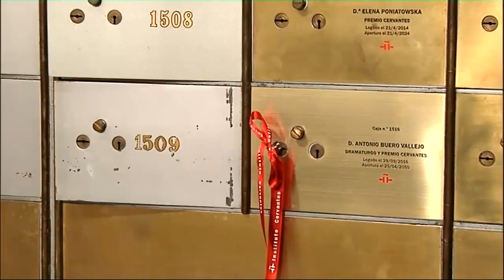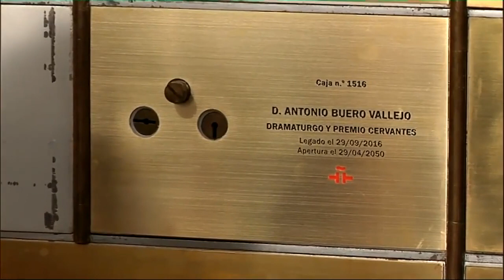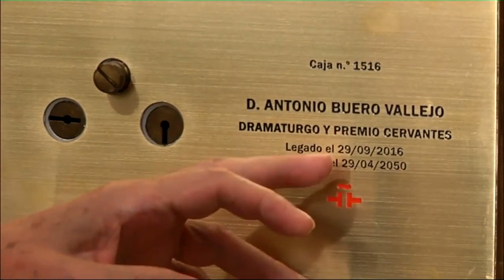Legado «in memoriam» de Antonio Buero Vallejo en la Caja de las Letras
La memoria del gran dramaturgo Antonio Buero Vallejo (Guadalajara, 1916 – Madrid, 2000) está presente en la Caja de las Letras del Instituto Cervantes desde el 29 de septiembre de 2016, día en el que habría cumplido cien años de edad. Su viuda, Victoria Rodríguez, depositó en una caja de seguridad cuatro objetos muy personales que resumen la trayectoria del premio Cervantes 1986: una carta, un libro, un bolígrafo y una pipa.
Se trata de la primera carta manuscrita que Buero Vallejo envió en 1958 a su futura esposa, y que contiene además una caricatura del autor hecha por él mismo (era también pintor y dibujante). El libro es una primera edición de «El arte poética» de Aristóteles, un ejemplar subrayado y con anotaciones, su libro de referencia en el estudio del teatro griego y que tantas veces consultó para preparar los ensayos sobre la tragedia clásica. El bolígrafo y la pipa (parte de una colección de la que no se separaba) son otros dos elementos que utilizó con frecuencia a lo largo de sus 84 años de vida.
Todo ello reposará en la caja de seguridad número 1516 hasta el 29 de abril del año 2050, cuando se cumpla exactamente medio siglo de su fallecimiento.